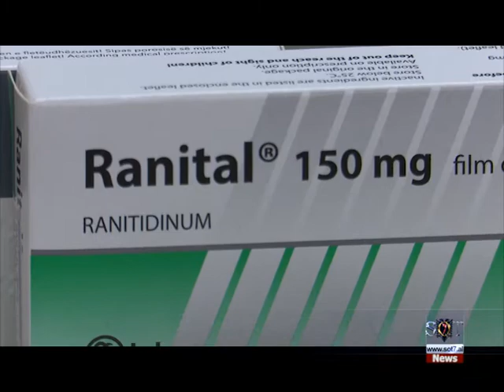OBSH Ranitidina e rrezikshme Hiqet edhe në Qarkun e Korçës